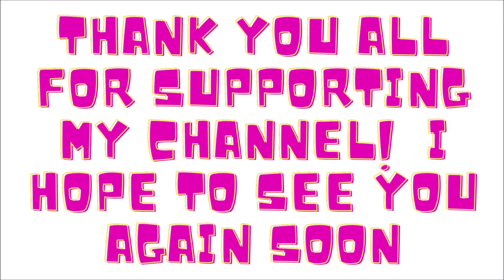scammers rage until they give up